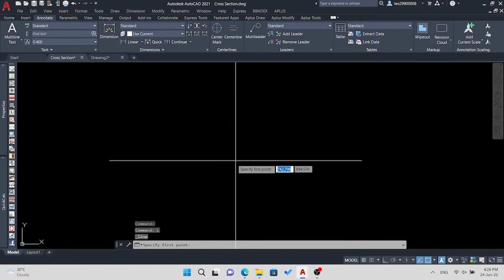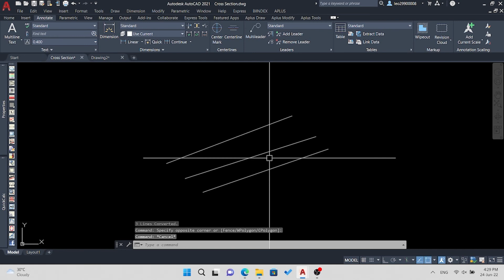AutoCAD - Convert LINE to POLYLINE (Simple and Easy!) By Autolisp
AUTOLISP Convert line to polyline IN AUTOCAD